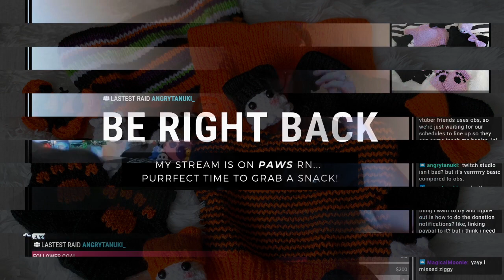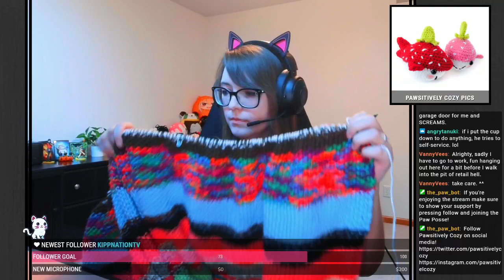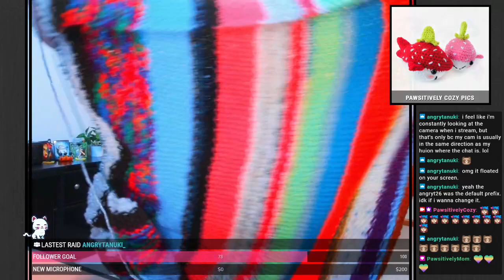Knitting a scrap yarn blanket!